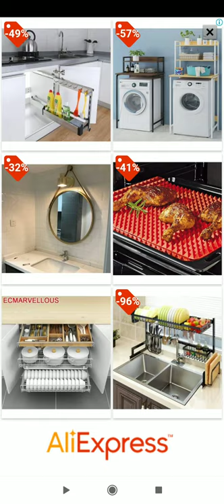Are you smarter and faster? MERGE PUZZLE GAME 4,312 points